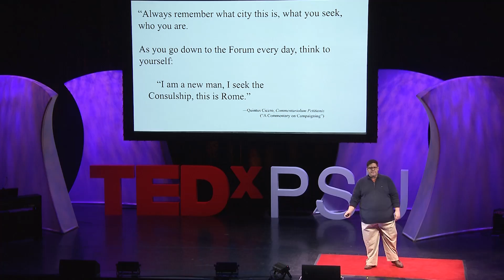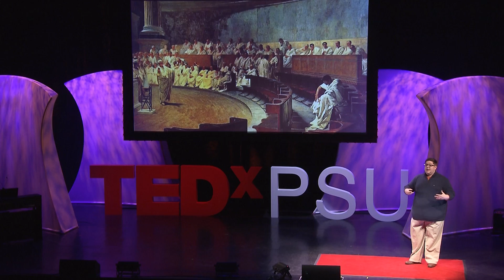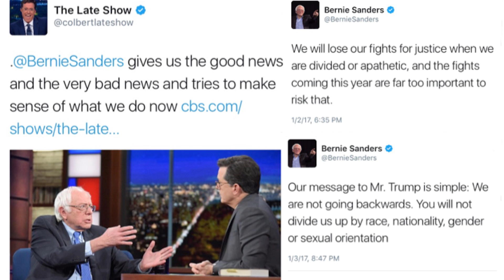Are You Not Entertained? Cicero And Modern Political Arena | Glenn Ruse | TEDxPSU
Donald Trump, Bernie Sanders, and Marcus Cicero walk into a bar—it might not be such a ridiculous thought. As outsiders, these three men have more in common than you might think. Glenn Ruse Jr. examines how political outsiders, from Ancient Rome until now, have used similar political tactics and strategies to build movements and establish themselves within their political arenas.

Glenn Ruse Jr. is a Classicist and Roman Historian currently working as a Production Editor with Taylor and Francis Group in Philadelphia. Glenn graduated from Penn State with a degree in Classics and Ancient Mediterranean Studies (CAMS) in 2007 and continued his studies at Brandeis University where he earned his Master’s degree in Ancient Greek and Roman Studies. Glenn also worked as an adjunct professor of Classical Studies at The College of Wooster where he taught a course on the intersection between ancient literature and modern film, before he entered the field of academic publishing with Taylor and Francis. Glenn’s focus is on the life and works of Marcus Cicero, the Roman orator, Senator and philosopher. Glenn’s master’s thesis investigated the ways in which Cicero used his oratory and rhetoric to establish himself in Rome despite his “outsider” status.